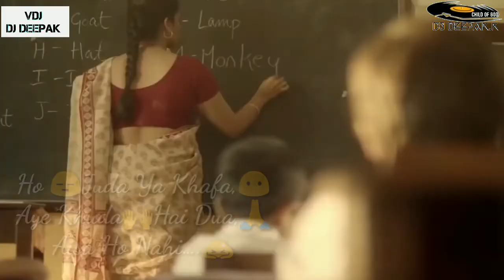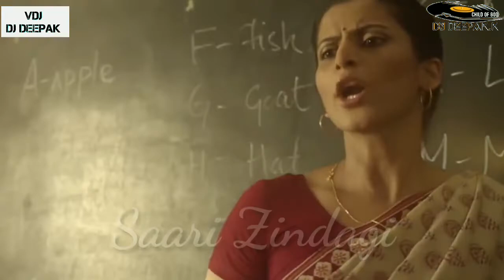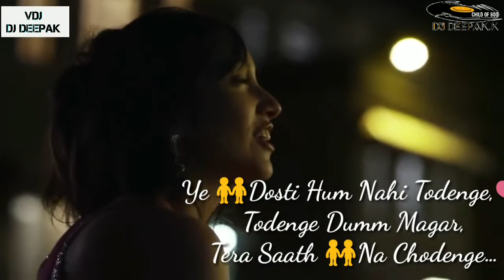YE DOSTI | COVER | RAHUL JAIN | REMIX | DJ DEEPAK.K | FRIENDSHIP DAY SPL | HAPPY FRIENDSHIP DAY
Happy friendship day my all subscribers and friend God bless you

Song - YE DOSTI
COVER - RAHUL JAIN
REMIX- DJ DEEPAK.K CHILLOUT MIX